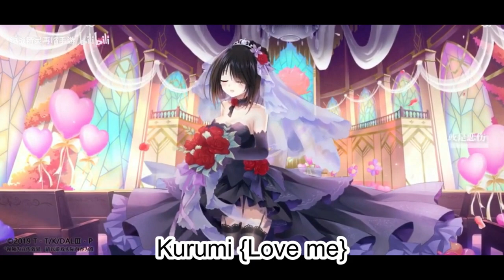Top 10 Date a Live Spirit Pledge HD Costume -- Desember 2020 (Subcriber Version)